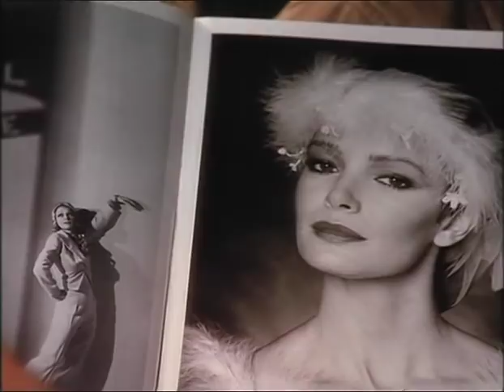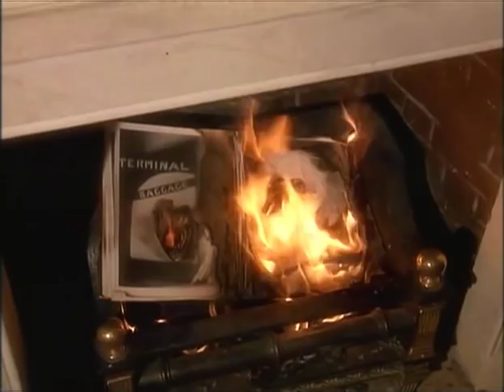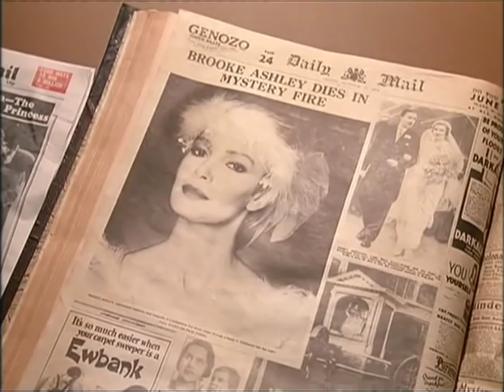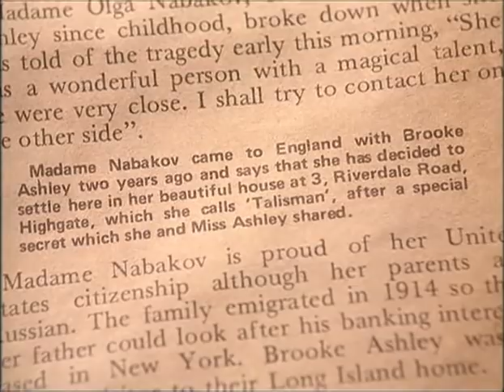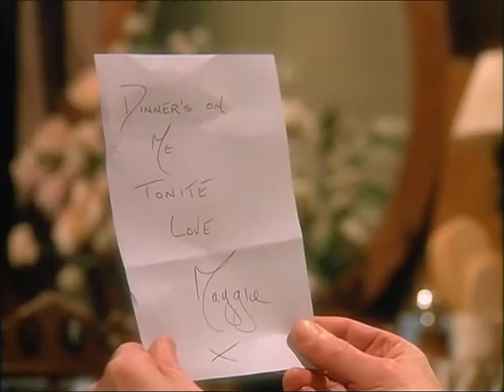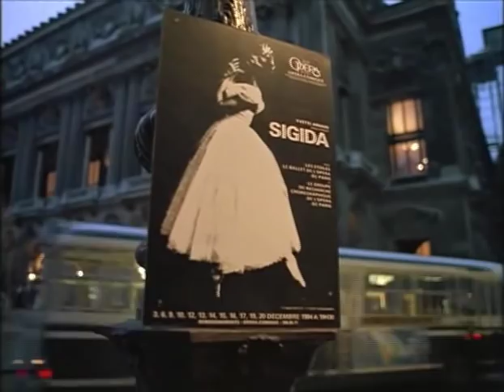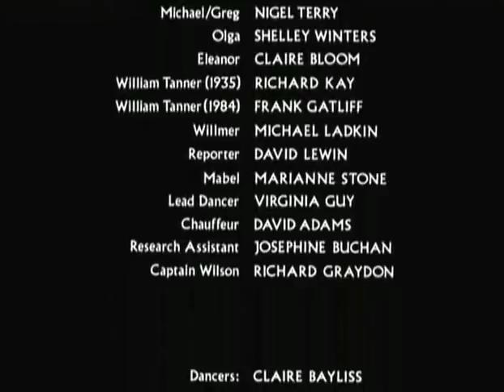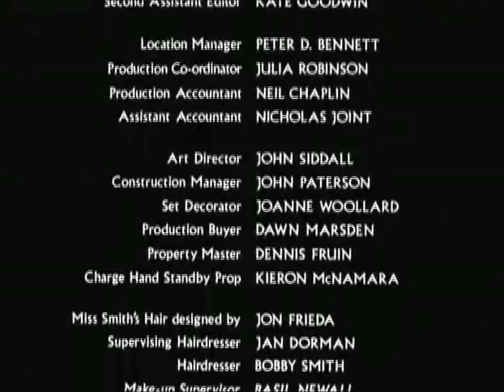1985-Ella, escalofriante realidad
Un coreógrafo, convencido de que ha tenido una vida anterior, empieza a sospechar que su actual mujer posee el alma de la que fue su esposa antes de reencarnarse: una bailarina.